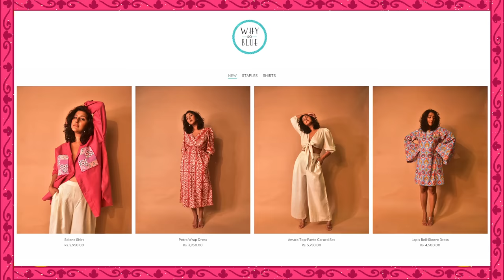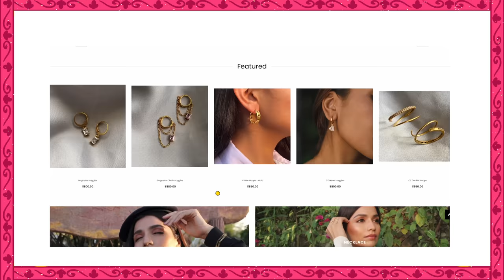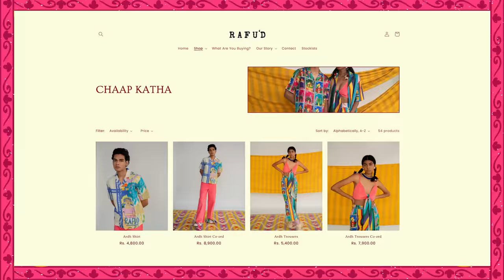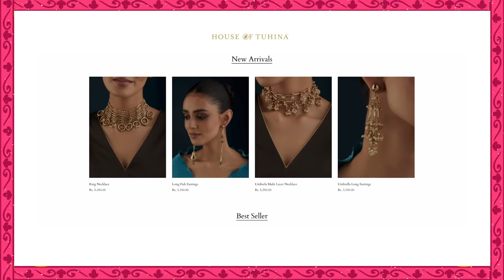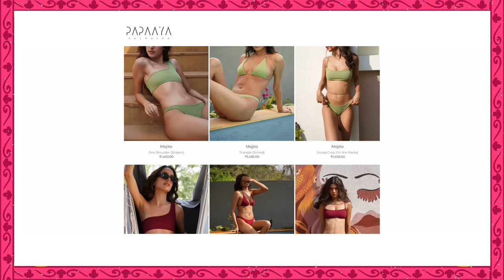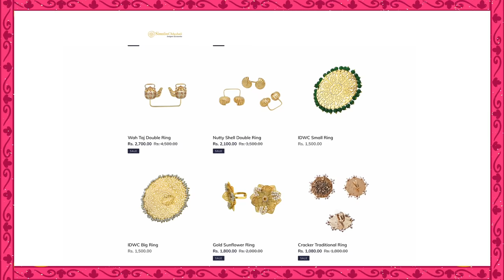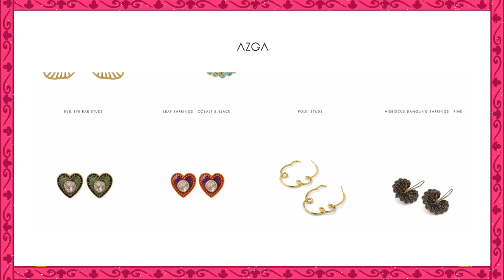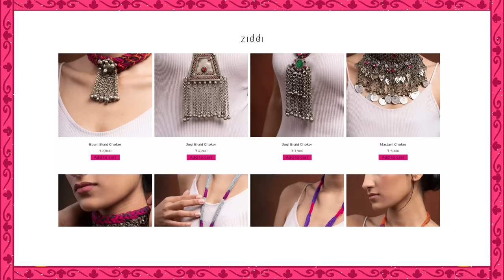VocalForLocal || Episode 1 || Clothing & Jewellery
Bringing back my VOCALFORLOCAL series and Im going to share some of my favourite local brands & businesses here with you.

VocalForLocal - Clothing & Jewellery

G.P.O. MUMBAI
MUMBAI-400001